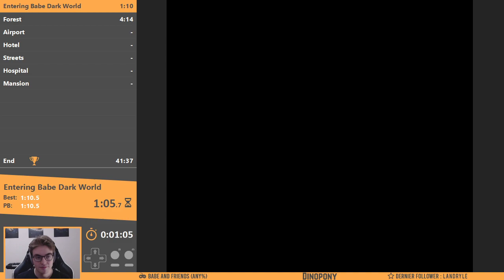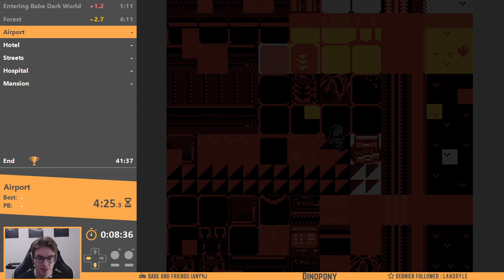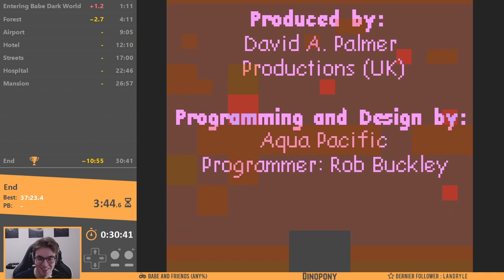Babe and Friends (Any%) in 30:41 [WR]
The first really satisfying run pulled using the Dark World Glitch. It consists in completing a level while being far away from the sheep and spamming buttons to make the game crash, which then auto-reboots into a glitched mode called "dark world". In this mode, there is no fade from/to black so transitions between levels and sublevels are significantly faster.